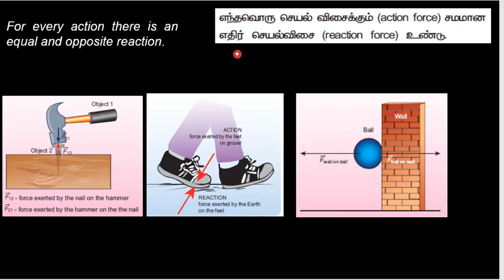60.Physics | Laws of Motion | Newton's third law